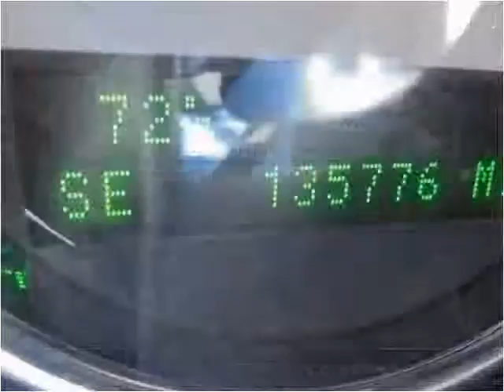2005 Ford F-150 Used Cars Stuart FL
This 2005 Ford F-150 is available from Palm Tree Auto Sales.